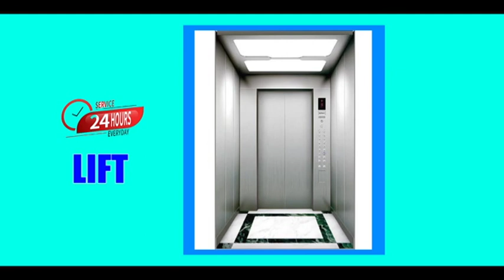সুশাসনের ফসল ! একই বাজারে পেঁয়াজের ভিন্ন দাম